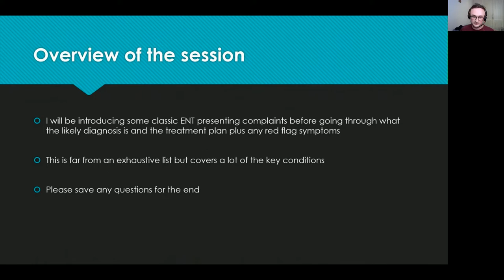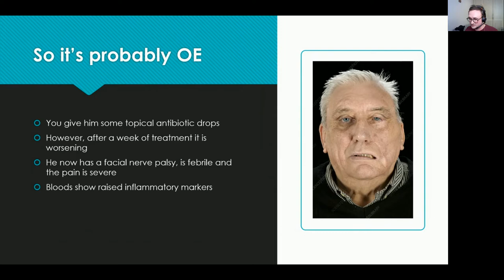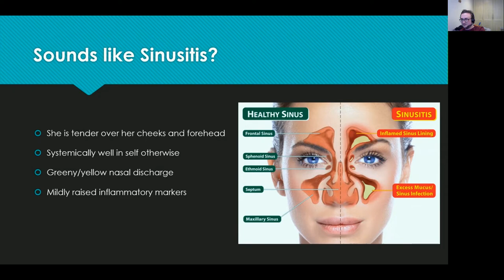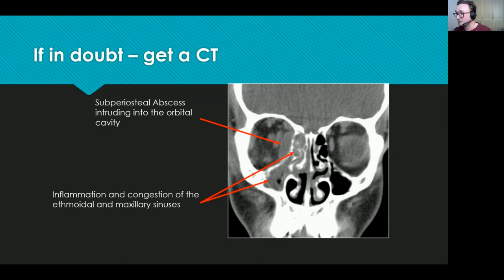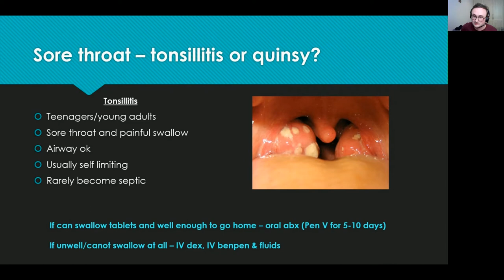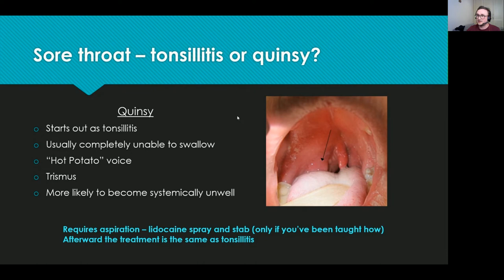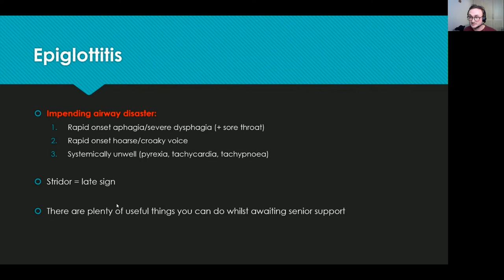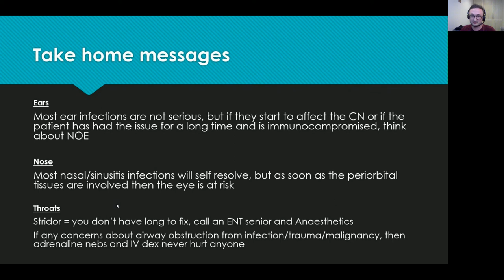ENT Webinar Series: Introduction to ENT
The first in our ENT-themed webinar series aimed at Foundation Doctors (but open to all!) who are undertaking an ENT placement. This presentation will be given by Dr James McGregor, ENT Surgery and Medical Education Fellow at Manchester Royal Infirmary.

This webinar will be an introduction to ENT covering common presentations, how best to handle them and what a foundation doctor can expect from an ENT placement.